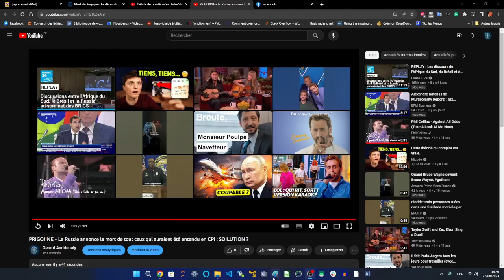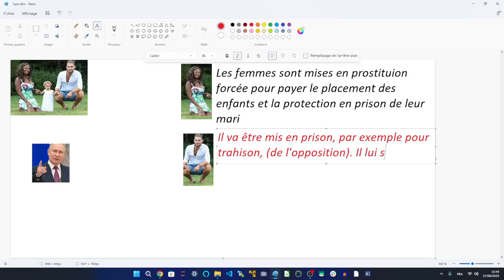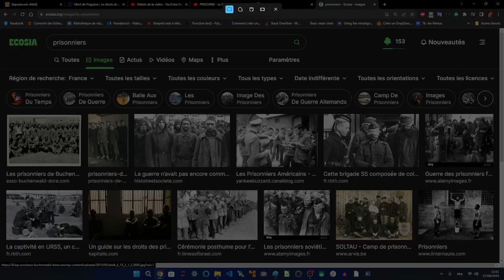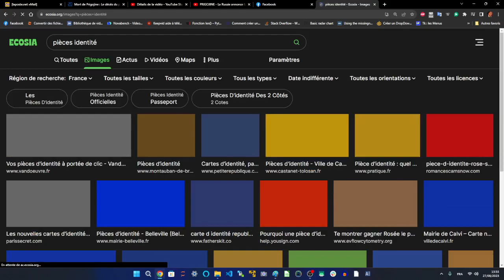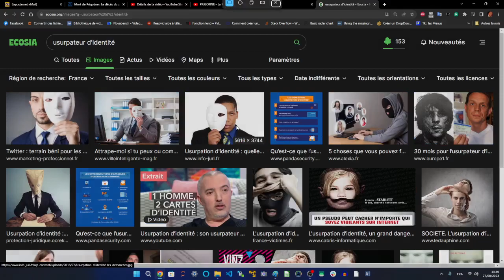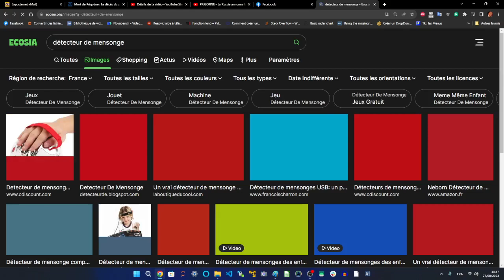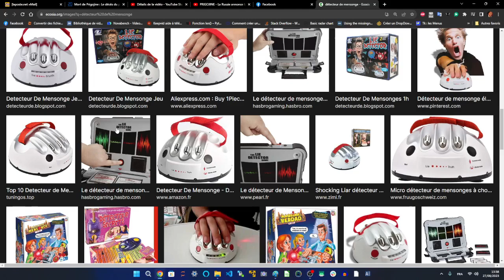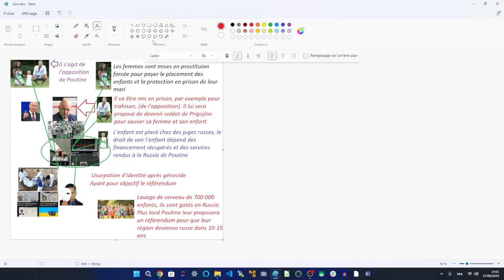GUERRE EN UKRAINE - L'enquête de la CPI ? On me la confie si je la demande et j'ai déjà conclus.